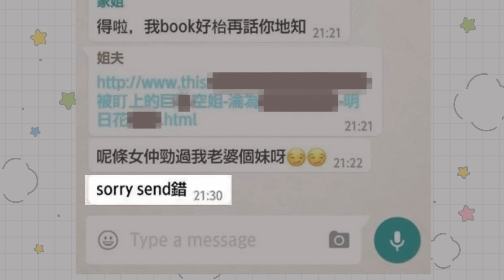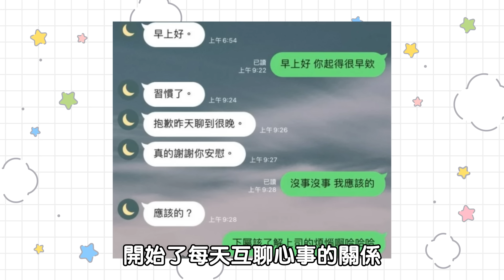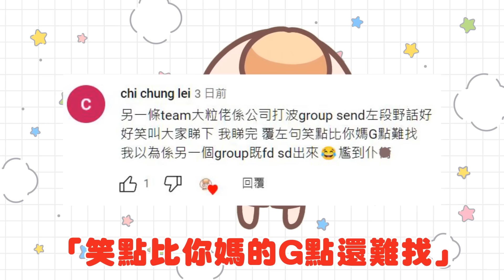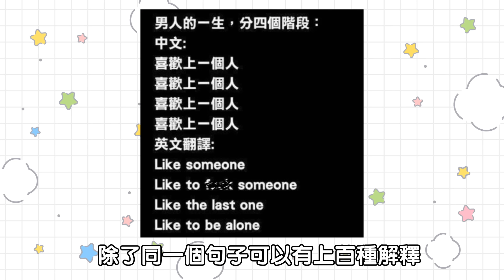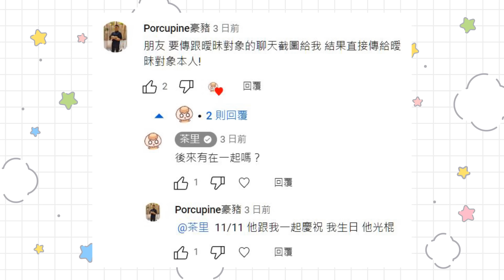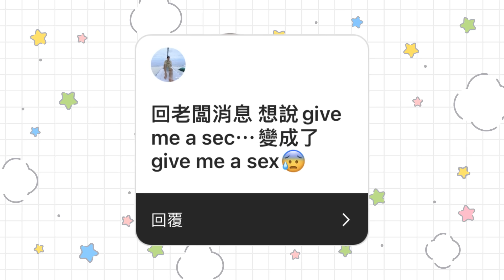《日常Q&A》各種最尷尬的傳錯訊息事件！會不會太多人打錯這個字了啊？！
注音真的好難打喔
心懷凌雲志，執筆辨是非
探索最美好的自己，永遠不晚
現在就來加入凌雲諾的世界吧！

合作邀請歡迎傳到信箱～